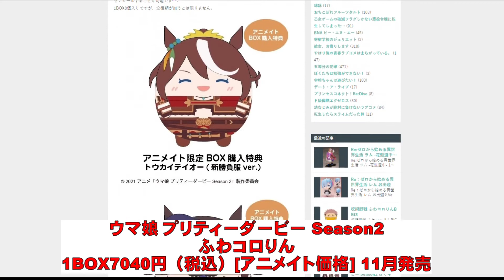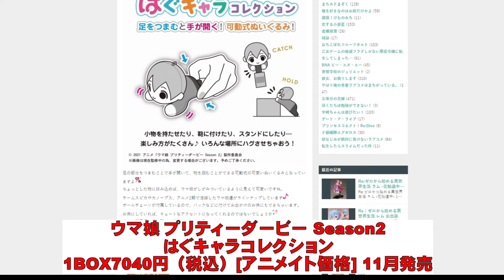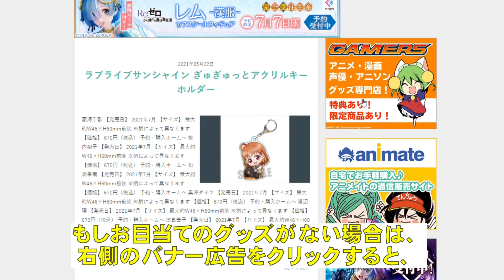2021年8月4日に紹介したグッズ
■ウマ娘 プリティーダービー Season2 ふわコロりん
■ウマ娘 プリティーダービー Season2 ぽてコロマスコット
■ウマ娘 プリティーダービー Season2 はぐキャラコレクション
■Re：ゼロから始める異世界生活 レム お出迎えVer. 超愛でる系 デフォルメちっくフィギュア PREMIUM BIG
■Re:ゼロから始める異世界生活 ラム -花魁道中- 1/7スケールフィギュア